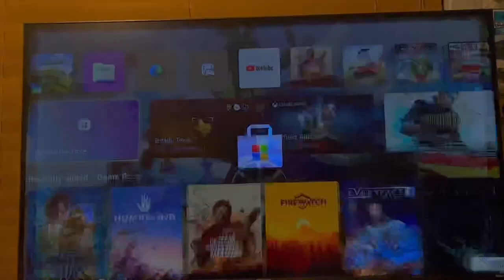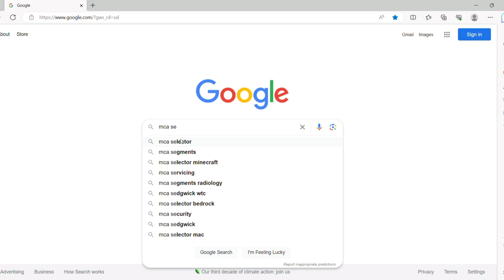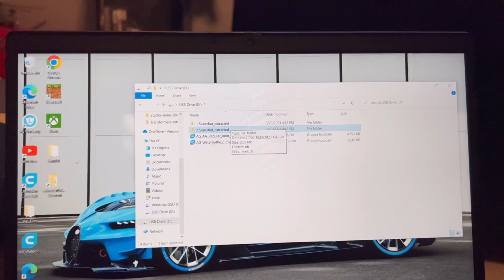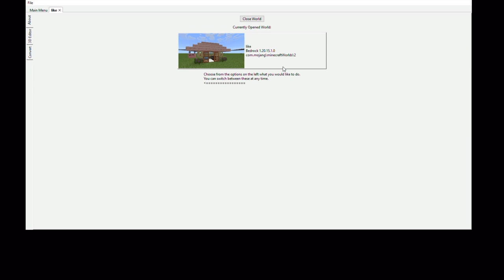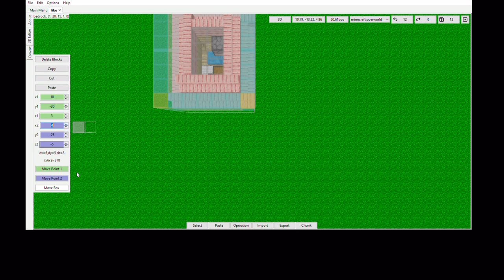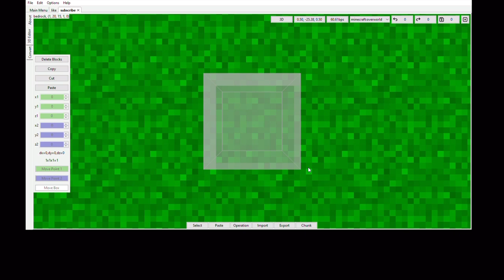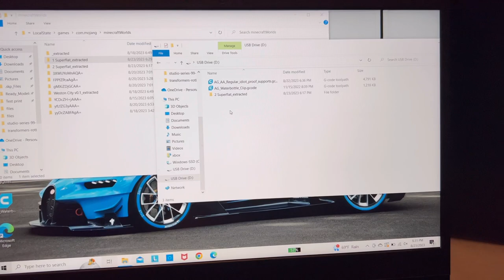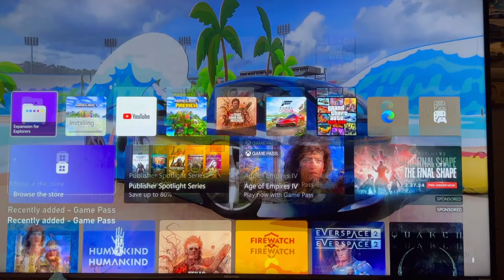How To Merge Your Minecraft Xbox Worlds Tutorial!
In this video I will show you step by step on how to merge your Minecraft worlds for your Minecraft Xbox.
Something many thought was not possible.